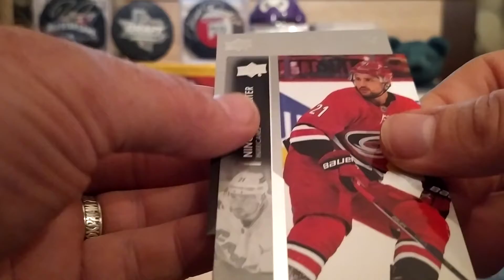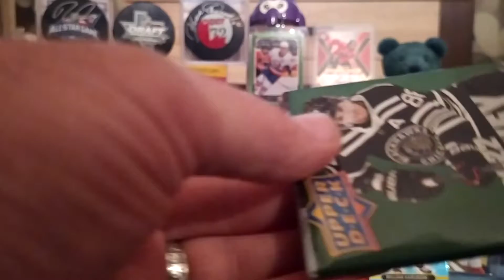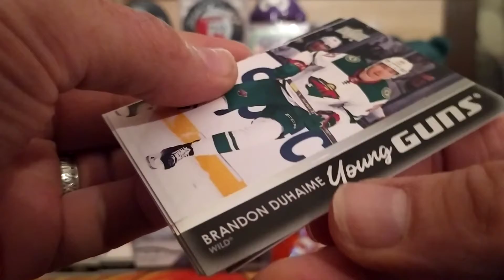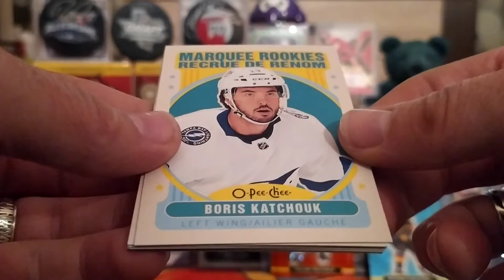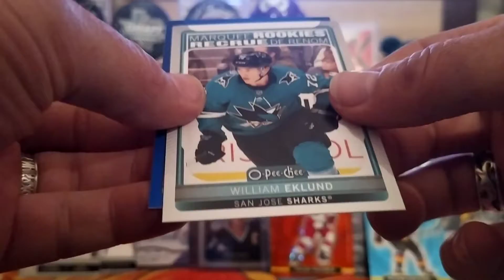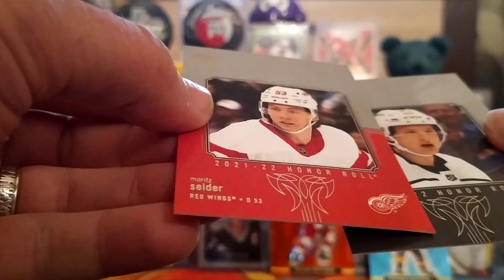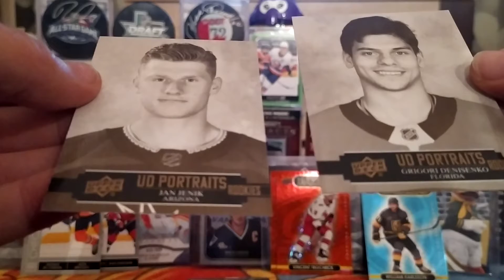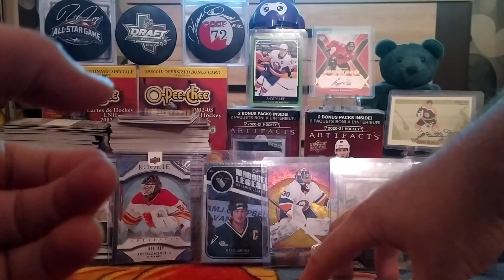2021/22 UPPER DECK SERIES TWO RETAIL 24-PACK BOX#1/2 BOX BREAK🦆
2021/22 UPPER DECK SERIES TWO RETAIL 24-PACK BOX#1/2 BOX BREAK🦆